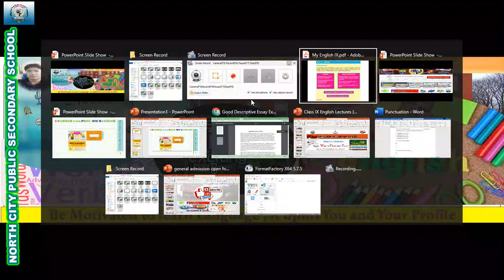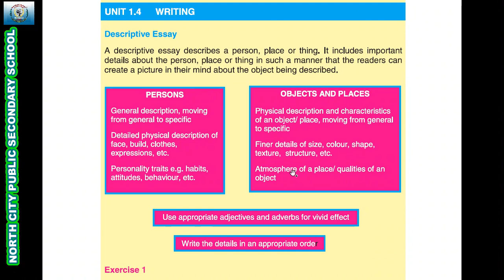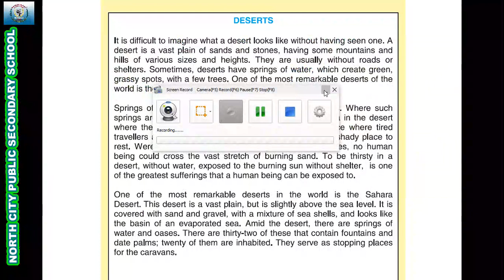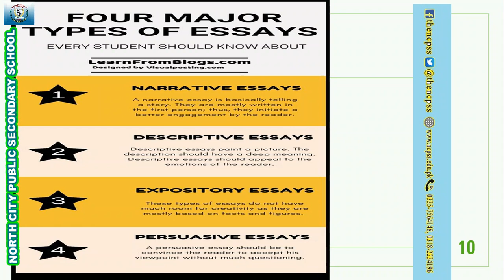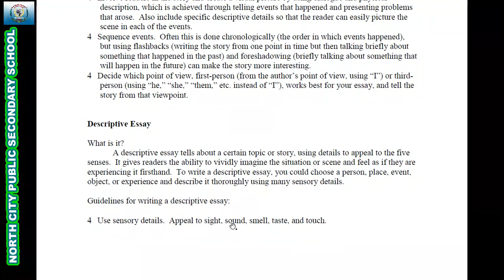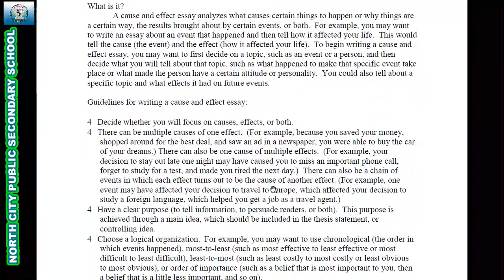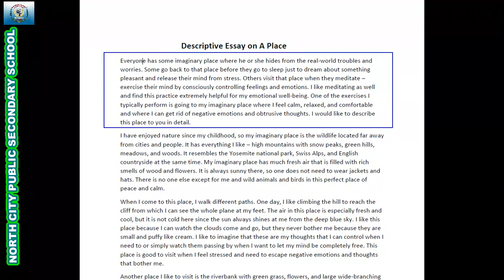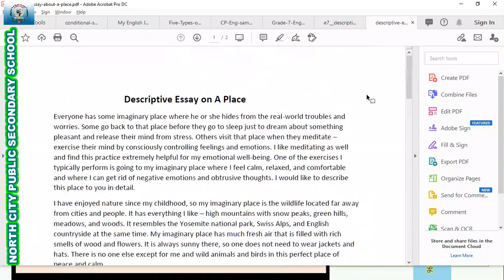ENGLISH GRAMMAR SERIES WRITING DESCRIPTIVE ESSAY LECTURE 01 BY PROF MM MANZOOR